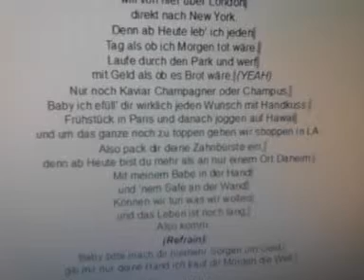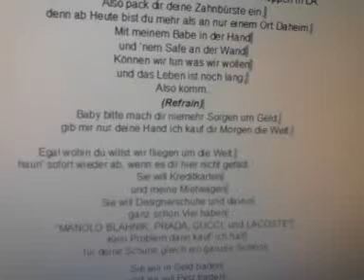Cro einmal um die welt